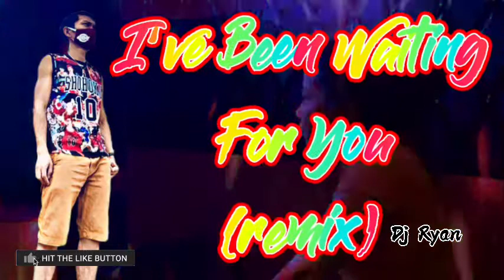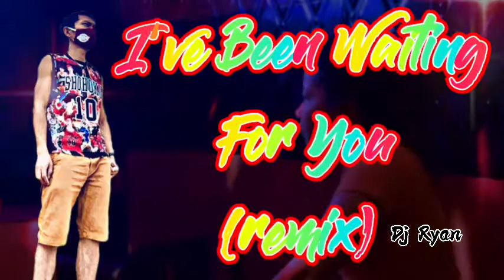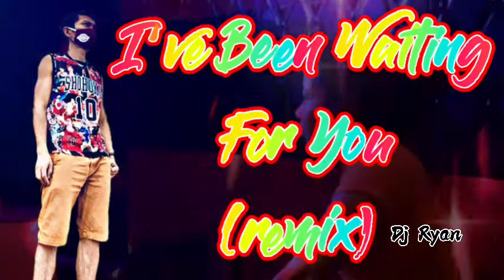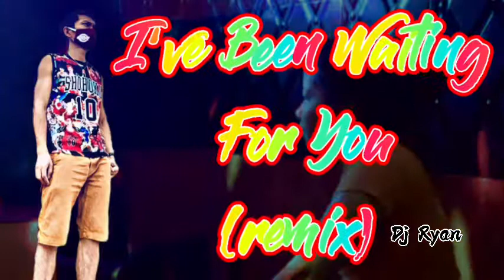I’ve Been Waiting For You (remix) - Guys Next Door | Dj Ryan